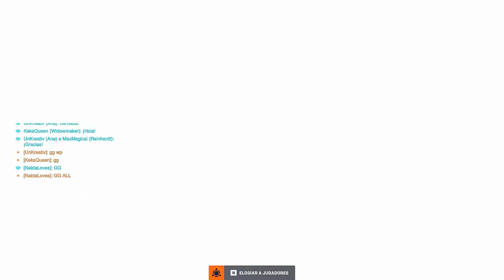Torbjörn I SIEMPRE ES EL PERSONAJE MÁS CONFIABLE PARA LUCHAR I OVERWATCH 2